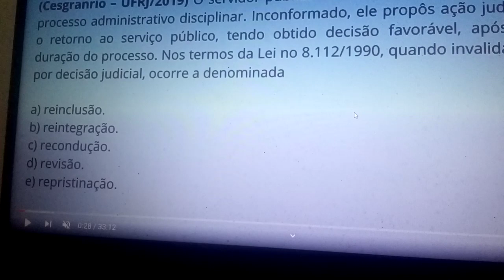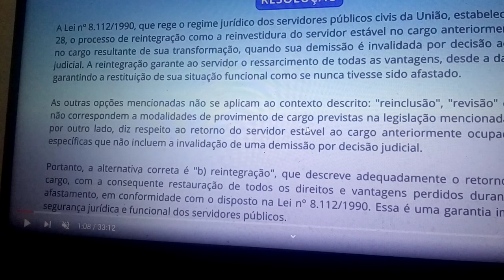Aula 248 .SIMULADO COMENTADO. Preparatório para concursos, dos bancos, da Caixa e concurso Unificado